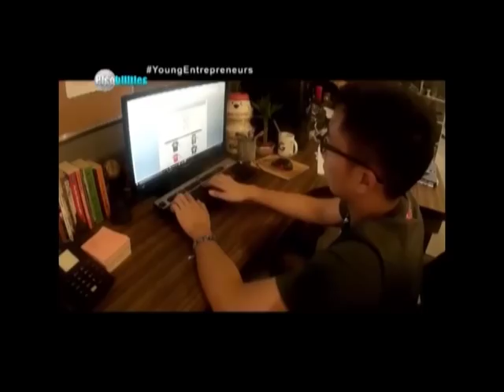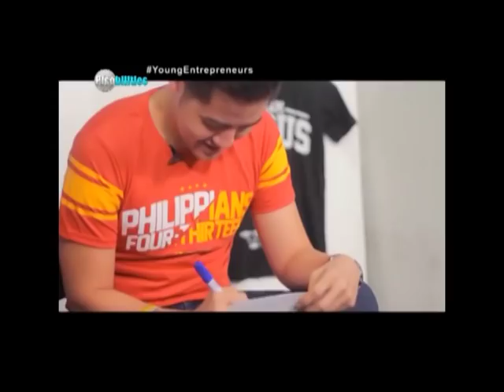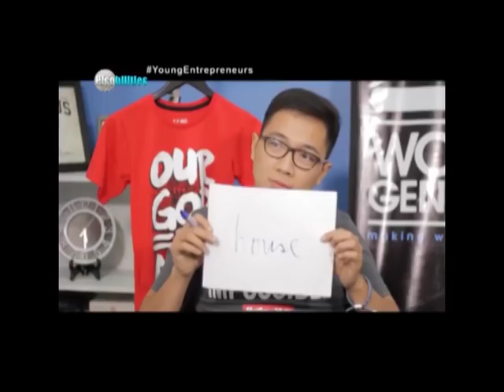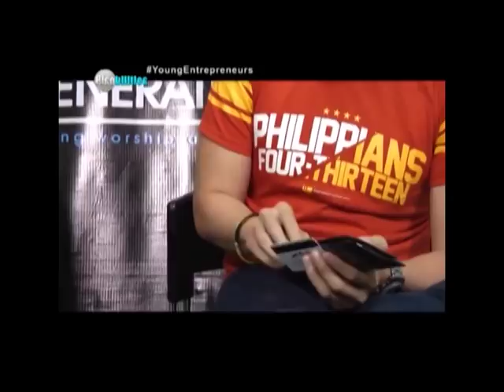Young Entrepreneurs - Worship Generation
Both came from a family who managed their own businesses kaya naman sa murang edad, namulat na sila mundo ng pagnenegosyo and they both experienced being a businessman at a very young age.